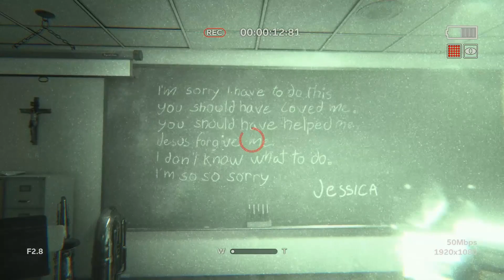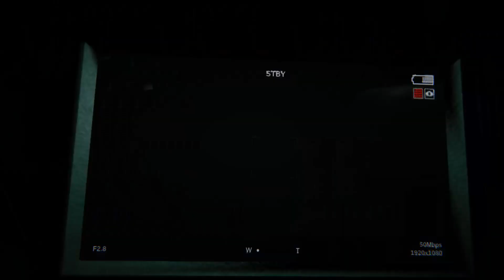stuck in a corny situation - Outlast 2 Part 2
New series !

This series is going to have multiple parts of the full gameplay of outlast 2.